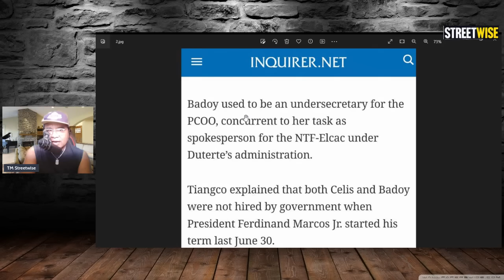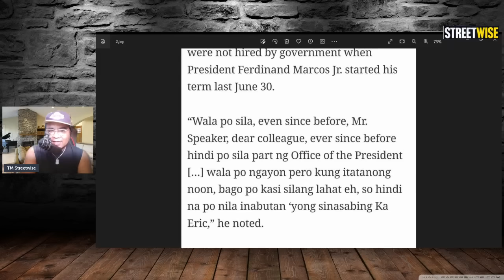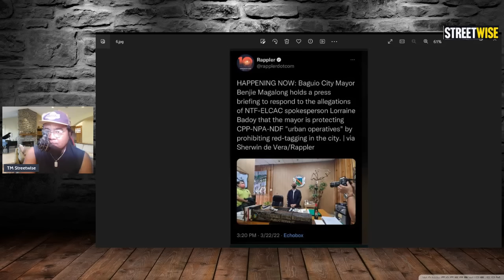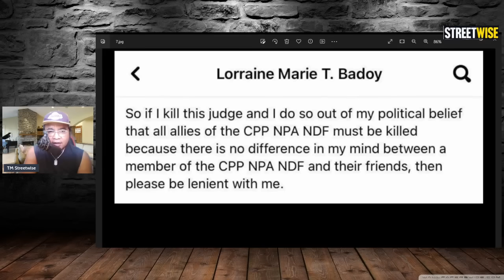KA ERIC - TINANGGAL SA NTF ELCAC NI PBBM, BABALIK SA BUNDOK SI KA ERIC